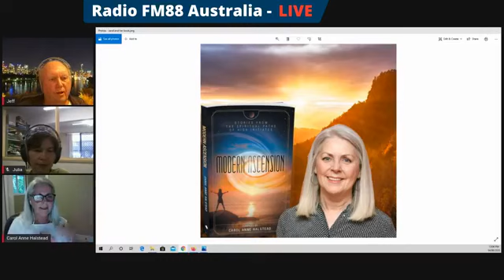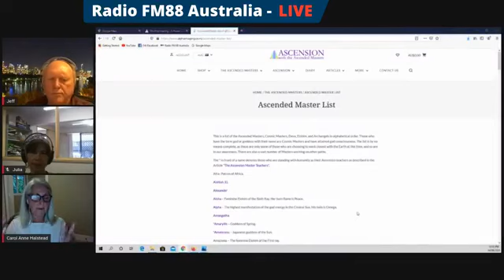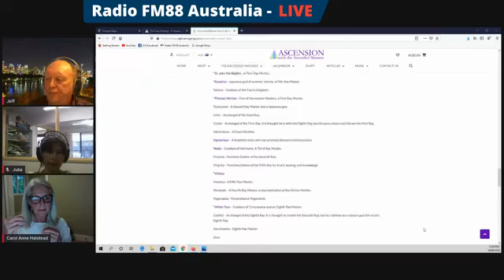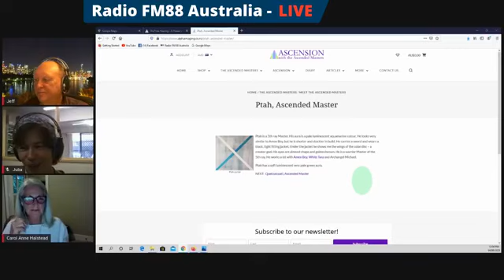Jeffrey Shaw and Julia Chai with Guest - Carol Anne Halstead - Author, Modern Ascension - 14.08.20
Carol Anne Halstead - Author of "Modern Ascension". Spiritual Path of 12 Initiates